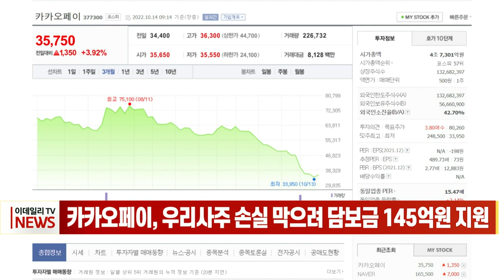카카오페이, 우리사주 손실 막으려 담보금 145억원 지원 (20221014)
카카오페이가 우리사주를 보유한 직원의 손실 방지하기 위해 100억원대의 지원에 나선 사실이 뒤늦게 알려졌습니다.

정보기술 업계 관계자는 카카오페이가 지난달 한국증권금융에 예금 질권을 설정하고 담보금 145억5천만원을 지원했다고 전했습니다.

카카오페이 측은 주가가 최근 급락한 상황에서 반대매매 등으로 우리사주 보유 직원들이 불이익을 받지 않도록 우리사주조합의 담보 부족 상황에 대응한 것이라고 설명했습니다.